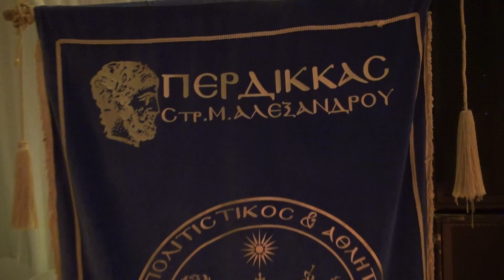Τμήμα Εμφανίσεων Π.Σ. Περδίκκα Κοζάνης "2017"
Ετήσιος Χορός 4/2/17
Π.Σ. Περδίκκας Κοζάνης
με το Μακεδονικό Μεράκι

Μοιρολόι, Πουσιτνίτσα,
Filka Moma, Σαρακίνα, Πουστσένο,
Bukite Razvivaat, Λισσάβω, Γκάιντα

Λαογραφικός Πολιτιστικός
Όμιλος Περδίκκας

Πρόεδρος: Δημήτρης Ματσούκας
Χοροδιδάσκαλος: Δημήτρης Ματσούκας

Μακεδονική Παράδοση

Τρομπέτα: Pero Goshev
Μπάσο: Λάκης Σαμαράς
Σαξόφωνο: Valeri Minchev
Αρμόνιο: Αντώνης Παπαδόπουλος
Ντραμς: Δημήτρης Παπαδόπουλος
Κλαρίνο, Τραγούδι: Βασίλης Κωσταράκης